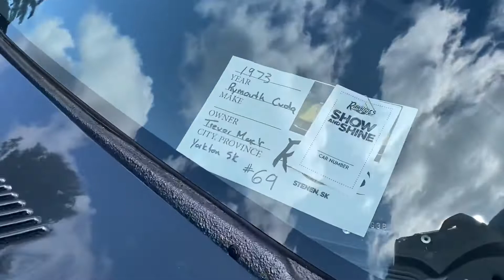2022 RAWHIDES CARSHOW IN STENEN!!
Hey everyone, Hunter here.

Here’s some just awesome cars and trucks that were at today’s carshow in Stenen Saskatchewan. A small village about 80kms north of Yorkton. Hope you enjoy!

I’ve been working on more showcase videos with Ian but things have been taking a bit longer than anticipated. I’ll figure it out and get it uploaded eventually. Let us know what ya think in the comments below!